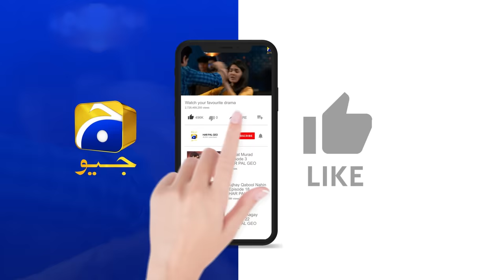Mannat Murad Episode 16 | 𝐁𝐞𝐬𝐭 𝐒𝐜𝐞𝐧𝐞 𝟎𝟒 | Iqra Aziz - Talha Chahour | HAR PAL GEO